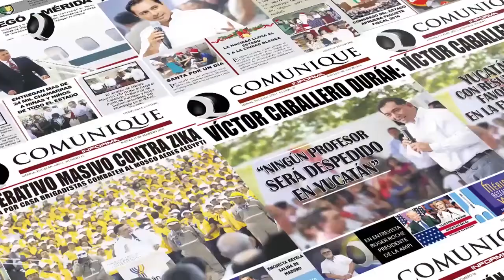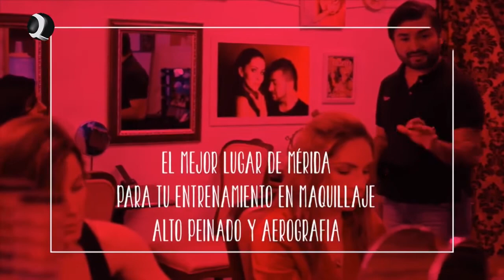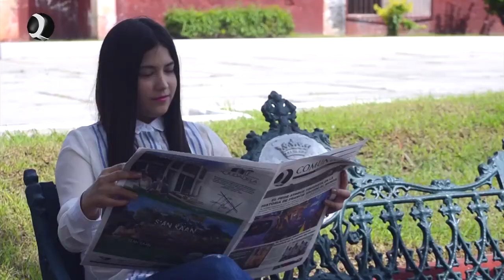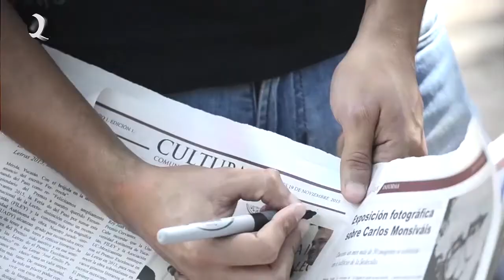Masters TV - Bruno Marioni Giménez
Entrevista en el programa Masters TV a Bruno Marioni Giménez, Director Técnico de Venados F.C.